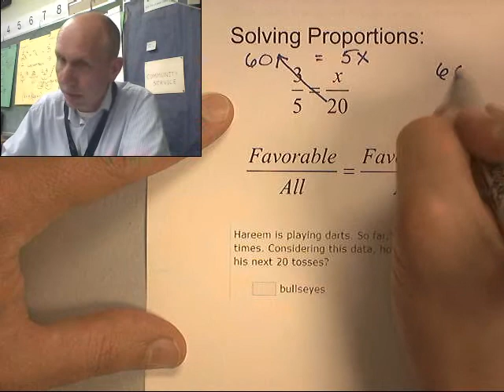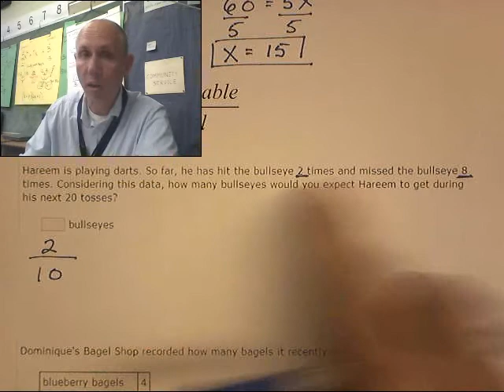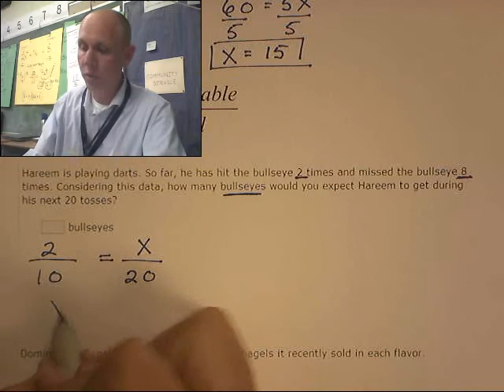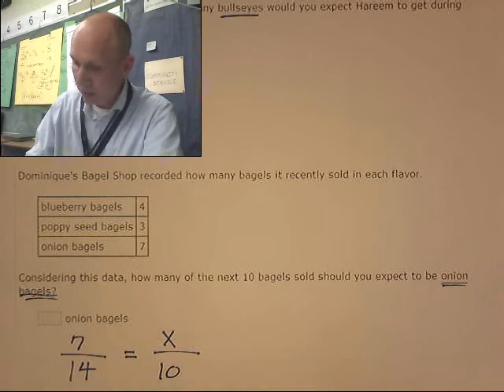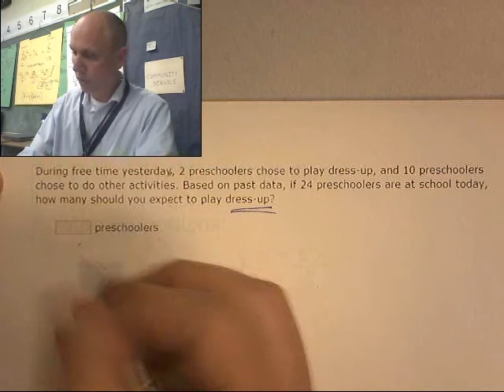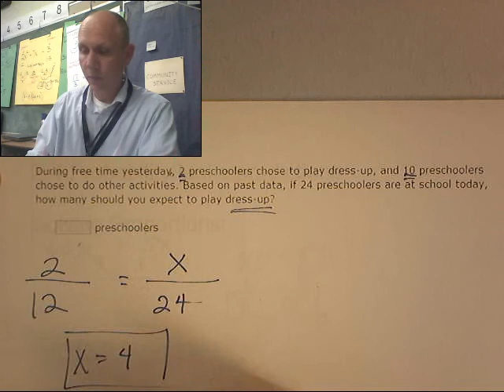Barre 7th Z.4 Probability Make predictions